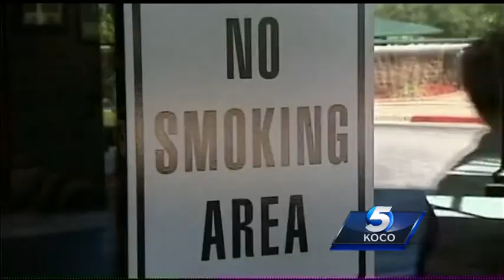Smoking ban upsets veterans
A new smoking ban on state property is upsetting some veterans.